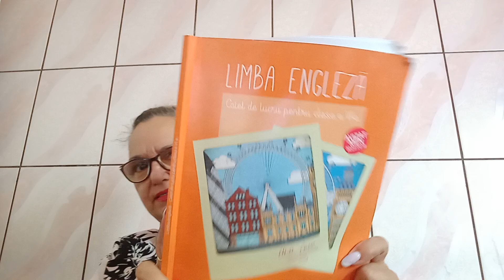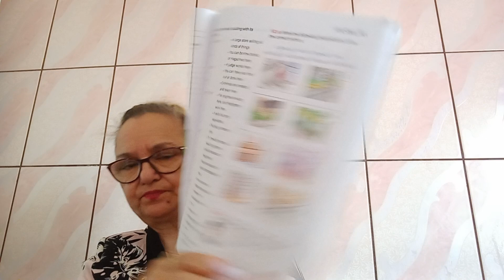ENGLEZA CLASA 6